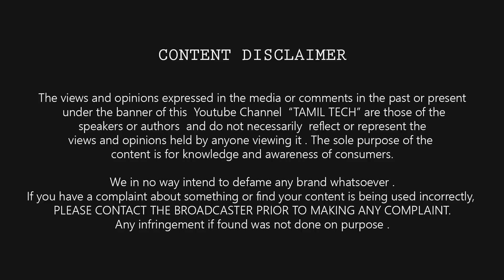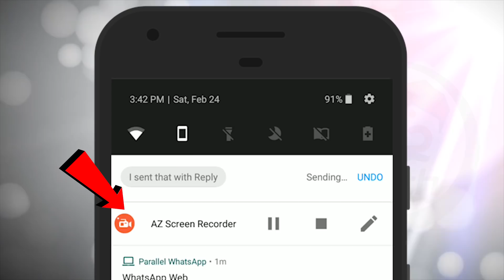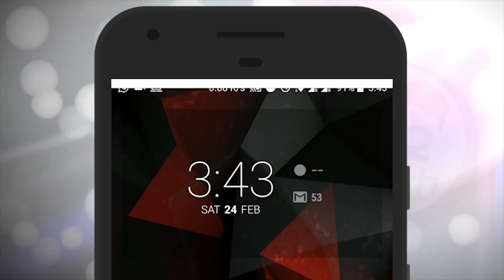😍Google Reply - Super App For Whatsapp , Facebook | Tamil Tech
Google Reply - Super App For Whatsapp , Facebook | Tamil Tech official - சுலபமாக வாட்ஸ்அப் , முகநூல் , டிவிட்டரில் நொடியில் chat செய்ய .